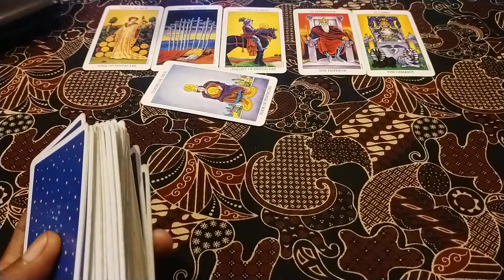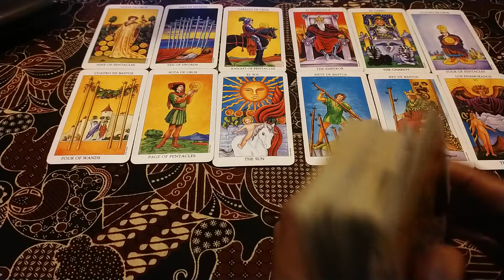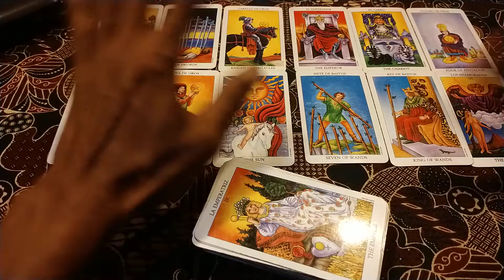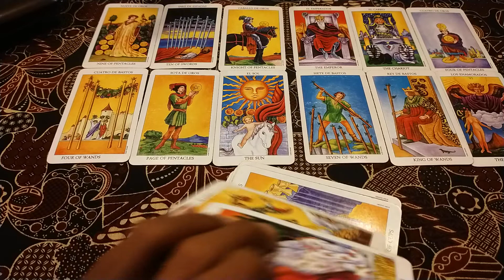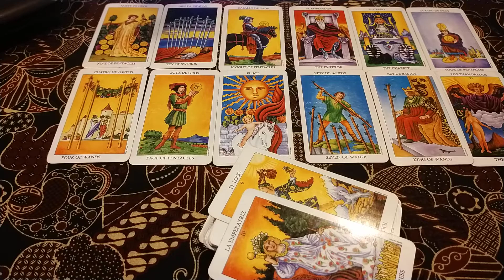ARIES ♈ menciptakan hubungan baru'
ini love reading dan General reading
untuk Zodiak Aries di
bulan maret tahun 2022
semoga hasil reading,an ini bisa
bermanfaat untuk kalian semua

Weekly love readings are uploaded every Thursday! Bonus or themed readings are uploaded Mondays!